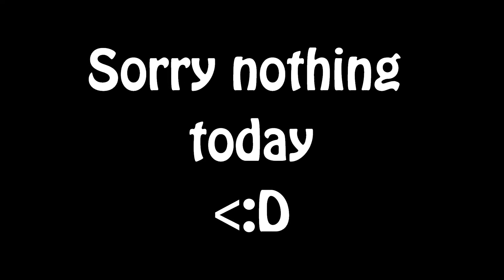Super Smash Bros 64 Character Tournament Episode 4 - MORE EDITS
Taser & Spadzey Battle Each Other To Find Out Which Character Is Truly The Best! Hope You Enjoy,